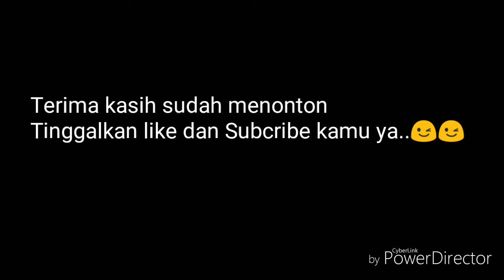Attack TH9 2017 Perfect 3 Star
Gowiwitch + jump spell